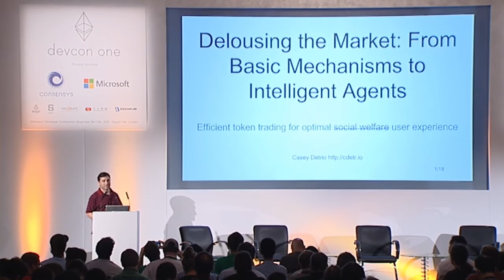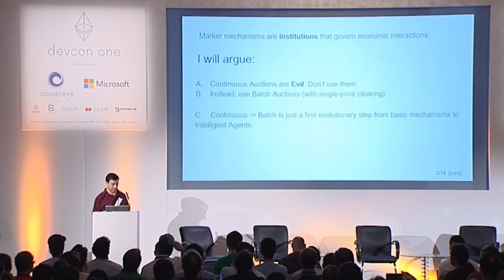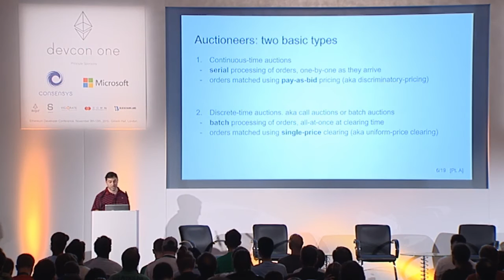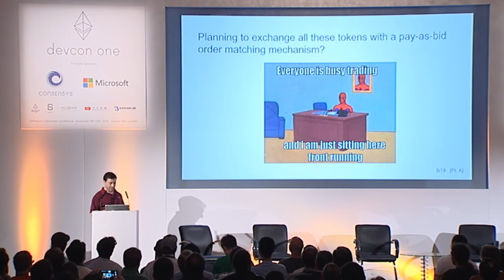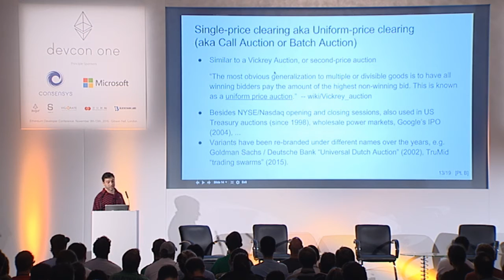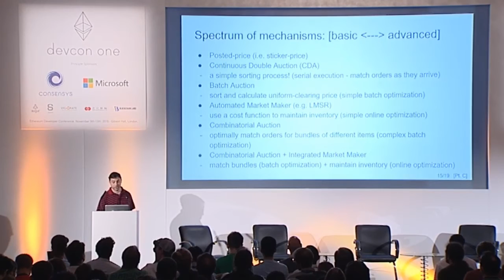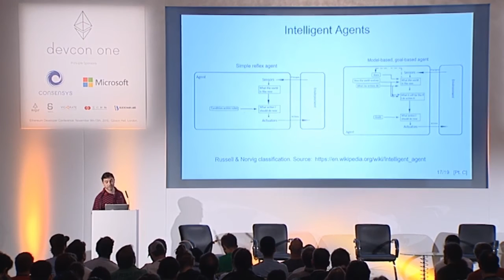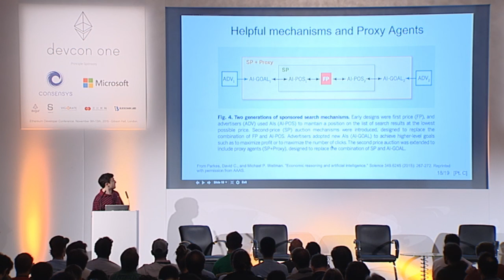DEVCON1: Liquidity on Blockchains - Casey Detrio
Casey Detrio presents on Liquidity on Blockchains with Batch Auctions and Smart Markets.

Speaker(s): Casey Detrio
Skill level: Advanced
Track: Economics